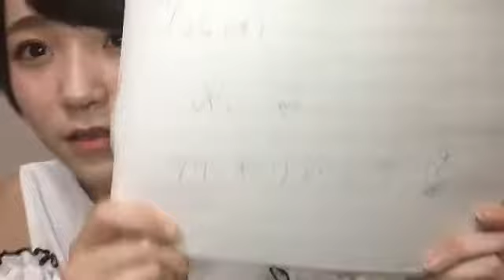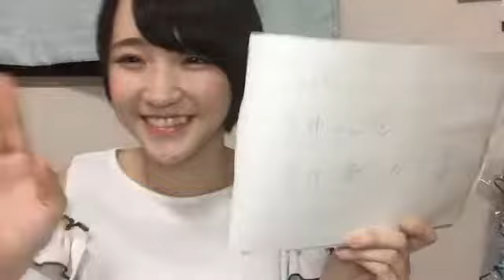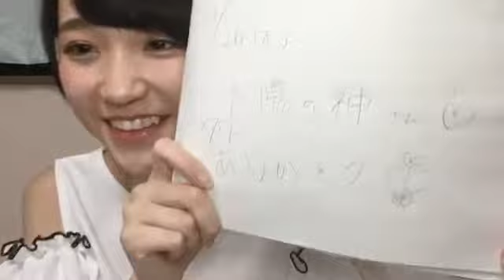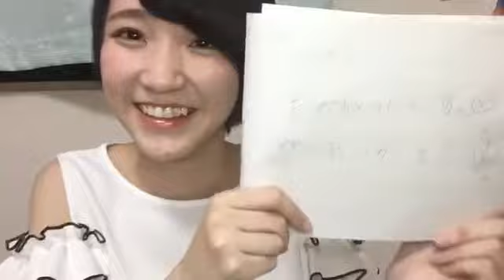野口 衣織（=LOVE） 2018年04月26日20時33分 SHOWROOM配信